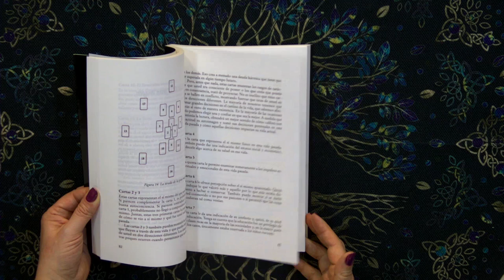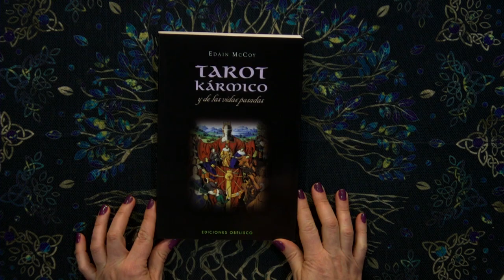Literatura Mágica: Tarot Kármico y de las vidas pasadas.